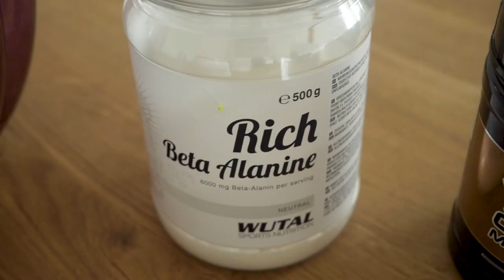BESTER BOOSTER!? | PREMIUM Booster SELBER machen! | Monster Pump! | Die besten Zutaten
3-facher SUPPORT: Unterstützt den Kanal, mich und Euch selbst und kauft Eure Supplements bei Weider Der MAXIMALE Rabatt auf ALLES bei WEIDER! mit Code GOTTI

- Euer aller Lieblings-Supplement ist seit einigen Jahren schon der Booster. Warum nicht, hier spürt man mal direkt die Wirkung! Doch welcher ist der beste? Dies wird immer wieder gefragt und viele Reviews versuchen diesem auf die Spur zu kommen. Die Formel ist dabei ganz simpel und leicht nachzumachen. Hier zeige ich Euch wie, probiert es aus!